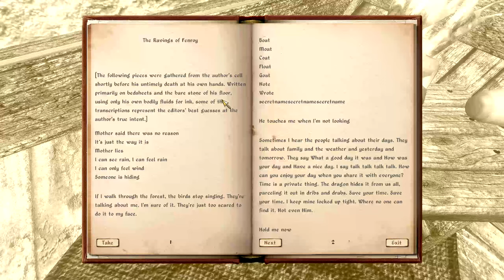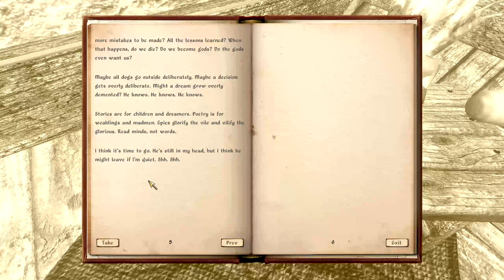"Hilarious Madness on Display"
Should I be poking fun at the mad people of The Shivering Isles? Yes . . . yes I should. I'm just that kind of man. After helping the cursed ghosts of Vitharn, we take a minor detour on the way back to see Sheogorath.